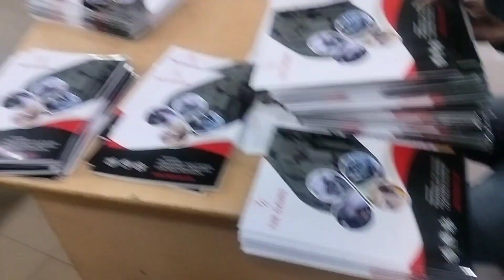#1100 /117 आज हमने 200 ब्रोसचर बनाये